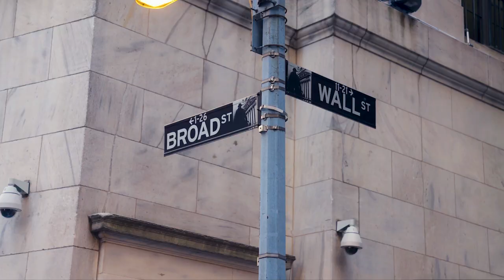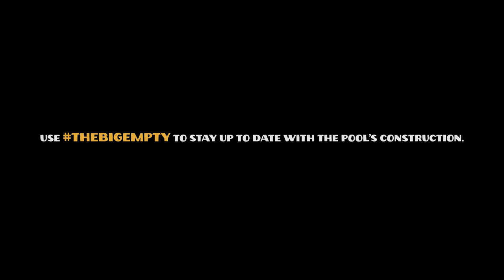The Big Empty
A documentary telling the human stories behind Bitcoin adoption.

The Big Empty explores the environmental, economic, and technological impacts of Bitcoin mining in the City of Spur, offering insights into local job creation and advanced mining technologies at the Helios facility owned by Galaxy.